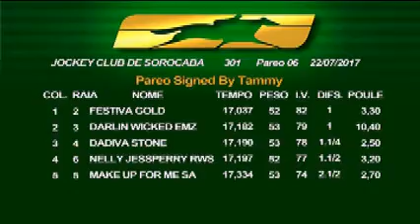15:00 - Páreo SIGNED BY TAMMY - 6° Páreo